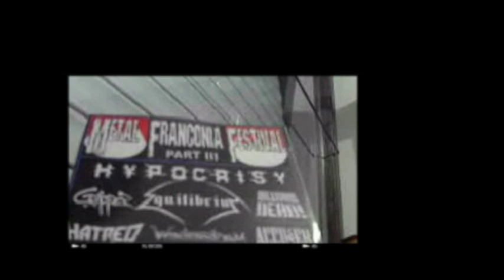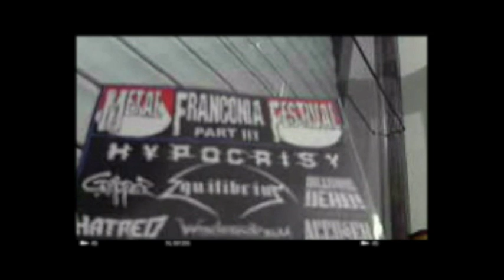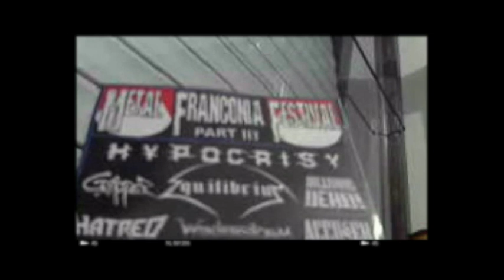MFF LIVE Interview 25.01.2013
Wir haben das Interview LIVE am 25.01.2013 geführt.
Ihr konntet direkt Fragen im Ustream Chat stellen. Vielen Dank an alle die dabei waren.

 Viel Spass beim nachschauen.